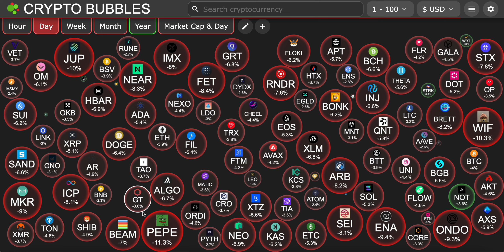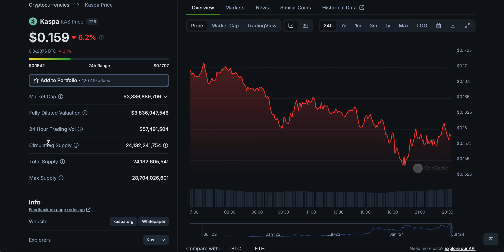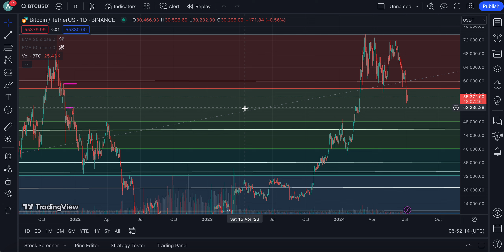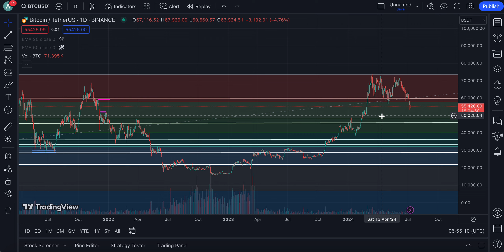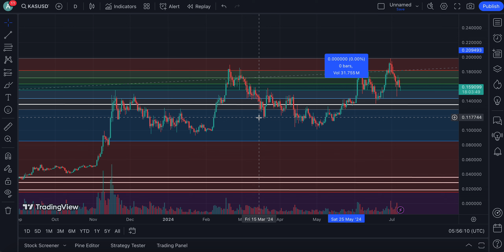KASPA (KAS) IF YOU HOLD LISTEN TO THIS NOW !!!! | KASPA CRYPTO NEWS TODAY💥